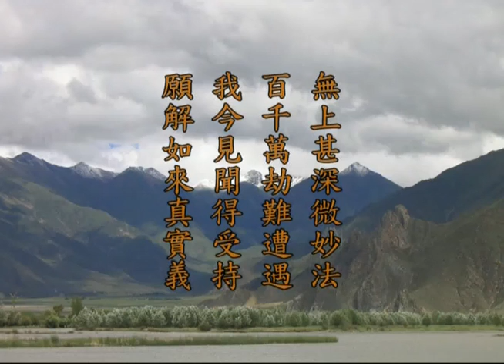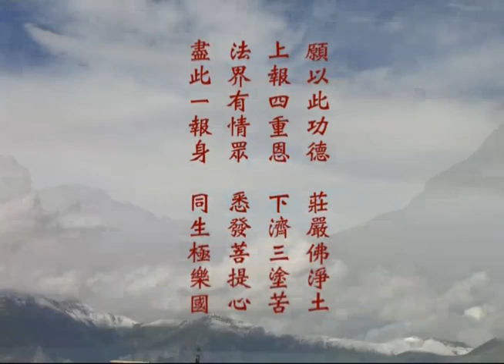十回向品47